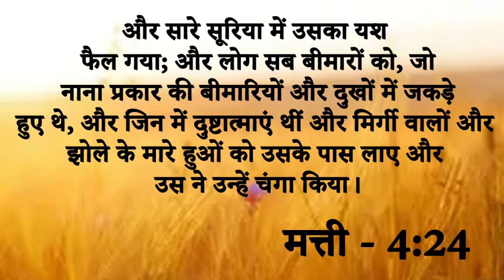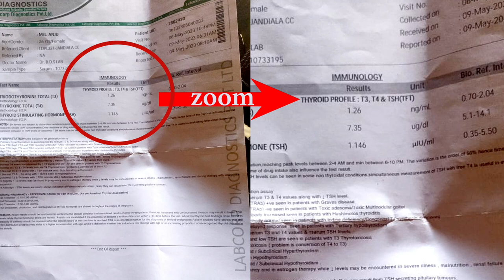Big Testimony || इस गवाही को पूरा सुनने वाले रह जाएंगे दंग की प्रभु कैसे अपना वचन देकर अपने.....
Big Testimony || इस गवाही को पूरा सुनने वाले रह जाएंगे दंग की  प्रभु कैसे अपना वचन देकर अपने लोगों को चंगा करते हैं